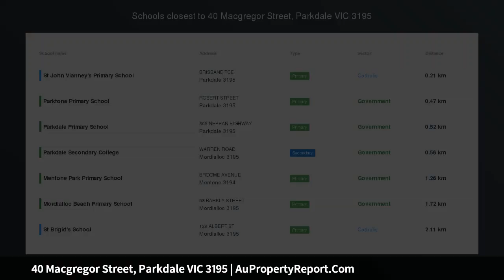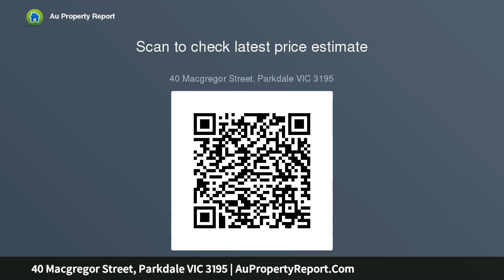40 Macgregor Street, Parkdale VIC 3195 | AuPropertyReport.Com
40 Macgregor Street, Parkdale VIC 3195
Property Type: house
Bedrooms: 3
Bathrooms: 3
Car Space: 1
Family Haven in Prime Lifestyle Location